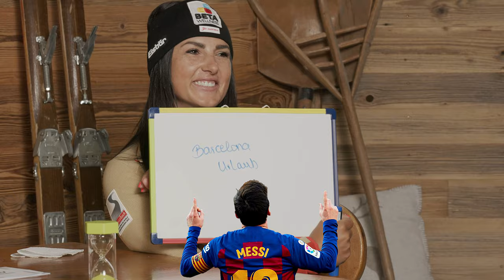„Wie auf der Beziehungscouch“ – Stephanie Venier vs. Mirjam Puchner | Servus Hüttengaudi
Stephanie Venier und Mirjam Puchner verbindet auch außerhalb des Ski-Zirkus eine langjährige Freundschaft. Im Hüttengaudi-Realtalk erfahrt Ihr, warum die beiden Speed-Damen einander so schätzen.